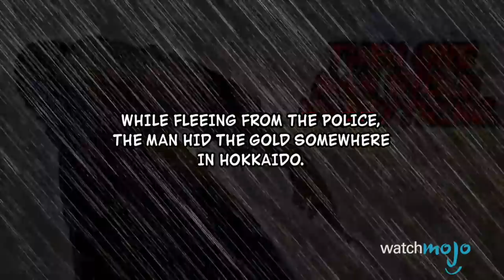Top 10 Most Anticipated Anime of 2018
2017 was an awesome year for Japanese Animation, and next year looks pretty promising! Shows like Attack on Titan and My Hero Academia will be making their awesome return and we're going to see some adaptations of great manga along the way too. Sequels, Spin offs and movies - it's going to be great... and fingers crossed, we're finally going to get that season 2 of One-Punch Man!
REMINDER: We're not including shows that don't have a confirmed release date like Code Geass, Evangelion 3.33, A certain magical index, and Sword Art Online!
Which shows are you looking forward to the most in 2018?

#10. “High School DxD Hero” (2018)
#9. “Tokyo Ghoul:re” (2018)
#8. “Persona 5 The Animation” (2018)
#7. The Seven Deadly Sins Revival of the Commandments" (2018)
#6. “FLCL and 3” (2018)
#5. “Fairy Tail” Final Season (2018)
#4. “Golden Kamuy” (2018)